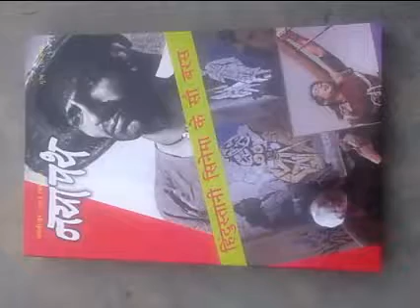DHARTI BIKJYA BALAK RULJYAN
CHINGARI  PRODUCTION

ABOUT A MARGINAL FARMER CHALLENGES